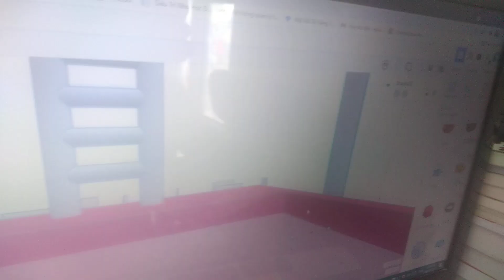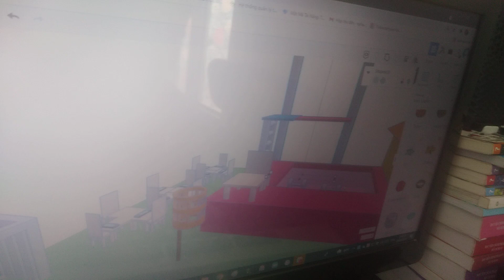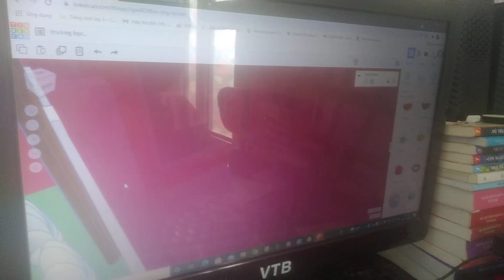Nam thiết kế phòng học và hồ bơi (8/7/2021)